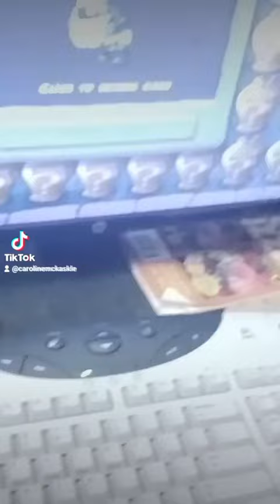TIKTOK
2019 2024